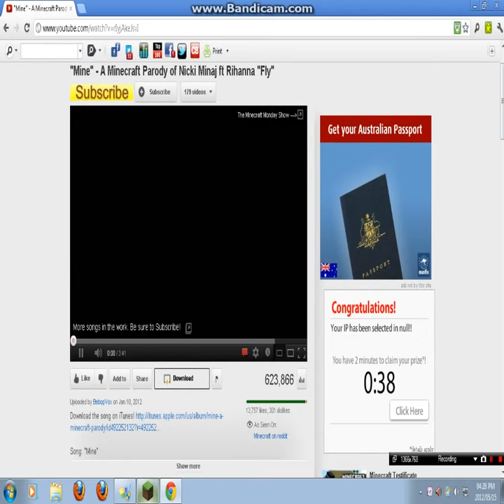my minecraft city + roller coaster ride